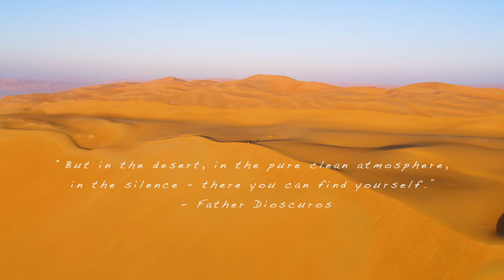Desert Drone 4K Nature Videos | Relaxing Scenery | Calming Music | Aerial Nature Footage.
Welcome to Nature Videos, where you'll find the most beautiful and relaxing scenic nature videos from around the world to help you be calm, focused and happy. Each video has calming ambient and relaxing video. Thanks for visiting my channel!